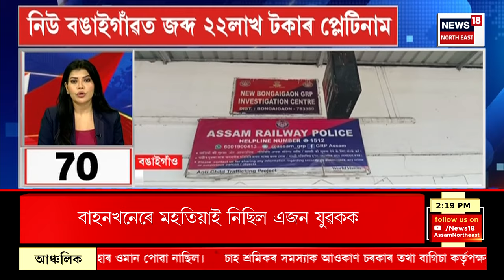SPEED NEWS : প্ৰদ্যুৎ-খালেকৰ বিৰুদ্ধে কঠোৰ AICC! | Loksabha Election 2024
SPEED NEWS |  বিদ্ৰোহী কংগ্ৰেছীৰ বিৰুদ্ধে কঠোৰ হাইকমাণ্ড
* মহানগৰীৰ ৩ কিশোৰী নিখোজ ঘটনাৰে জড়িত এগৰাকী মহিলা
* সোণাপুৰৰ দুই যুৱক নয়নজ্যোতি দাস আৰু সুবল ৰহাঙক আটক কৰি সোধোপোছা আৰক্ষীৰ